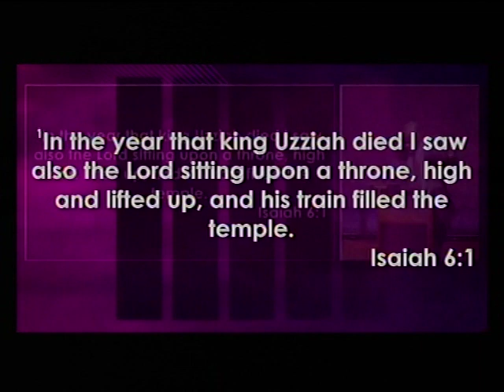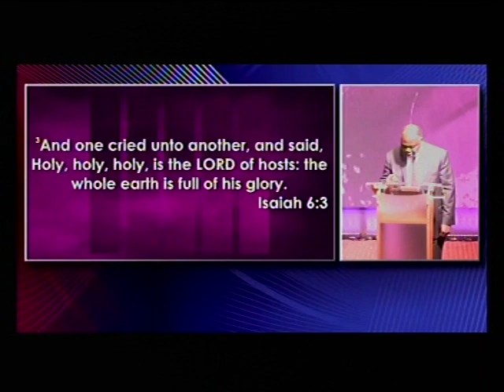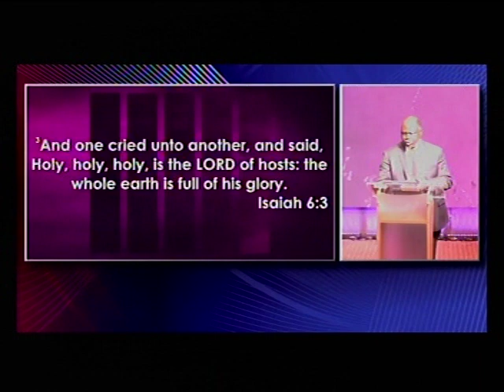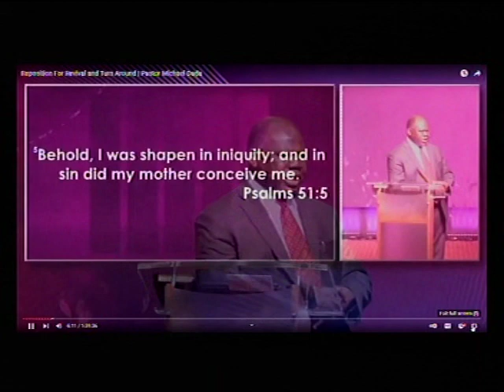Pas. Michael Dada